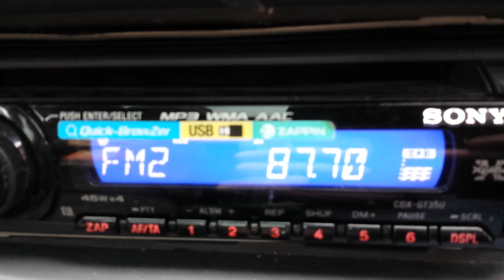BFBS Radio 87.7 Mhz - Soumagne - 4 December 2013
From Maastricht (NL) - Received in Soumagne